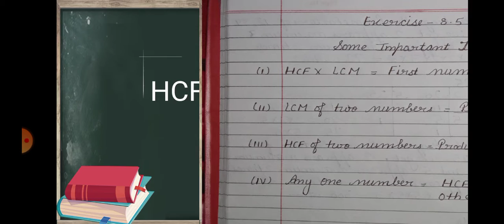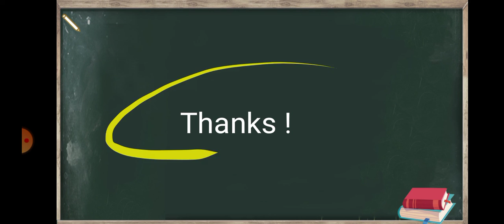Chapter -8( 4th Maths ) Exercise -8.5(Some Important Truths)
Chapter -8( HCF And LCM)